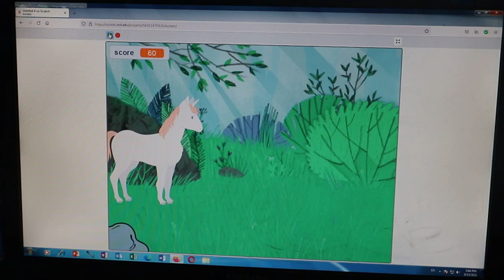The Unicorn Dance Scratch Game by Fatima Mulaye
I created the Unicorn Dance Game to contest in the African Code Challenge.